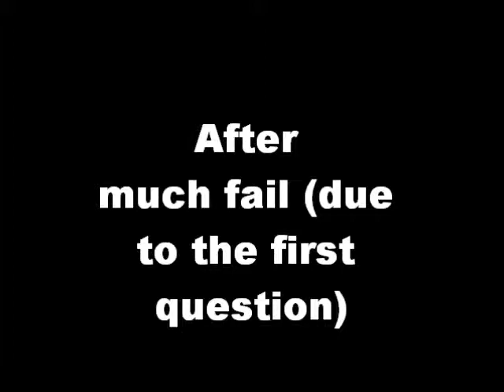Let's Play Mega Man Zero 3 (part 6): I think I killed a Digimon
Part 6 of Mega Man Zero 3